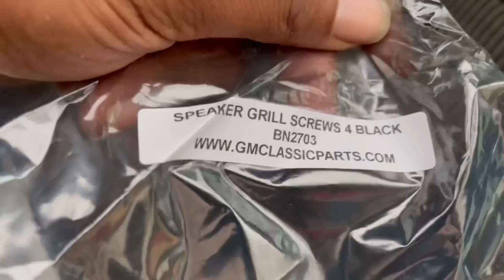DROPPING MY 1987 MONTE CARLO SS AEROCOUPE (GRISELDA) OFF TO SPANK SHOP/REWIRING THE LIGHTS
BACK UP PAGE: SWAG_GATSBY
MERCH PAGE: SWAGGATSBYMERCH

SWAG GATSBY MERCH AVAILABLE NOW!!!